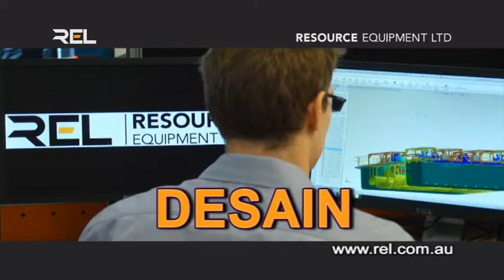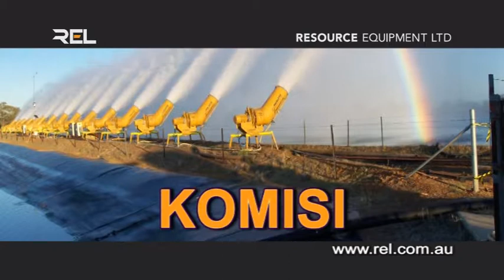REL Corporate Video Bahasan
REL provides innovative solutions with global capacity. We have in house total system design and supply solutions. Our quality equipment that performs under pressure. REL provides high pressure test pumps and plunger pumps, high volume pumping equipment and process and pipeline commissioning equipment.
In an industry where quality is the ultimate arbiter, why take risks?

100% tested.
100% certified.
100% guaranteed.

Anything. Anytime. Anywhere.